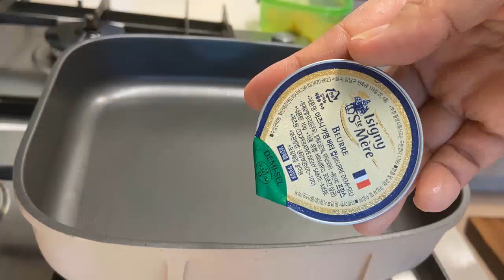또띠아피자 새우피자 밀가루와 당 없이 키토피자 든든한 한끼 식사 제로베이커리 제로또띠아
고도비만 다이어터 피그다람쥐 입니다
현재 온라인으로 키토제닉 첼린지를 하고 있습니다
키토식으로 건강하게 살빼서 꼭 애리님과 최겸님 만나보고 싶습니다^^

제로베이커리 또띠아로 만드는 피자
(주의! 설탕이나 꿀이 없어서 단맛이 없어
시판 피자보다 맛이 떨어질 수 있습니다)

재료) 제로베이커리 또띠아 1장, 토마토1장,양배추약간
체다치즈1장, 냉동새우 10마리 내외, 다진마늘 1T, 계란 2개 다짐육, 버터

만드는 법
1, 버터 1~2개를 달궈진 팬에 올려 녹인다
2. 마늘을 넣고 같이 볶아준다
3. 냉동세우를 같이 볶아준다 (코스트코 구입)
4. 익은 새우를 마늘 후레이크와 함께 접시에 둔다
5. 팬에 남은 버터와 함께 또띠아를 구워준다
6. 고기를 올려서 평평하게 펴준다
7.  또띠아를 앞뒤로 노릇하게 굽는다
8. 그 위에 토마토 슬라이스, 양배추, 치즈, 새우, 마늘 후레이크를 올린다
9. 접시에 올려서 소금 후추 간을 하고 경우에 따라서
스리라차소스등을 뿌려 먹는다